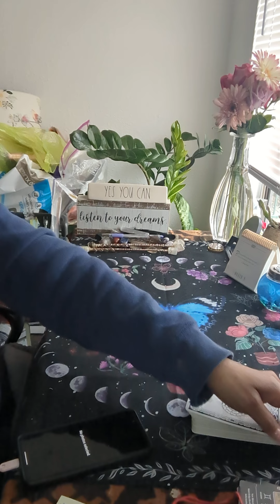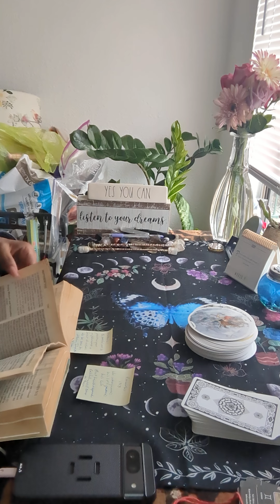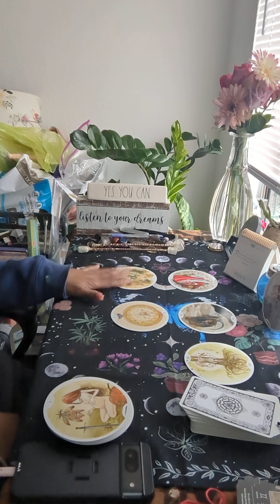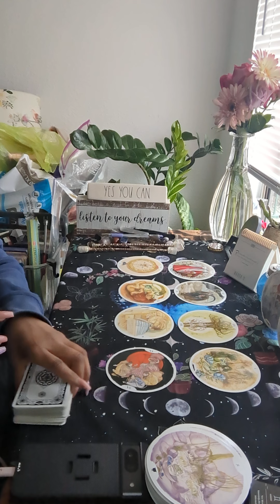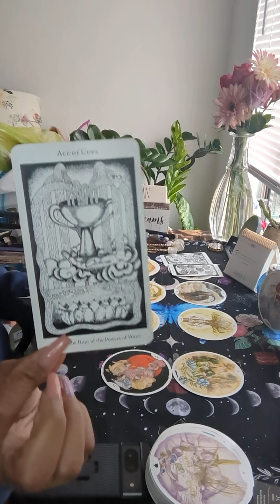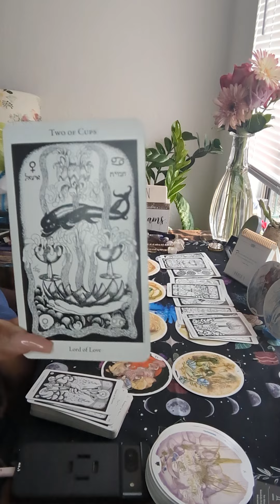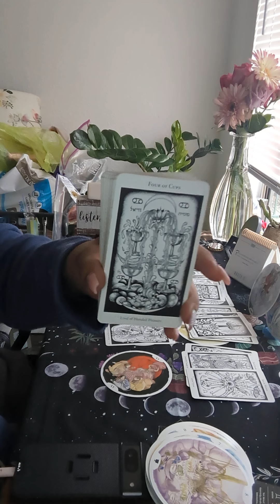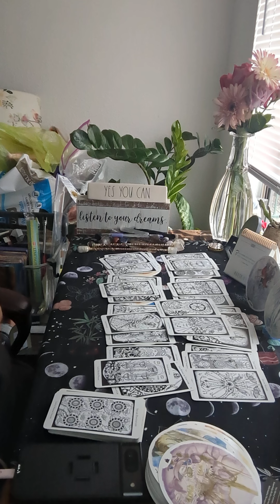What was done in the dark is coming into the light! 🤫 Don't speak about your next plans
Channelled song that I do not own!!!